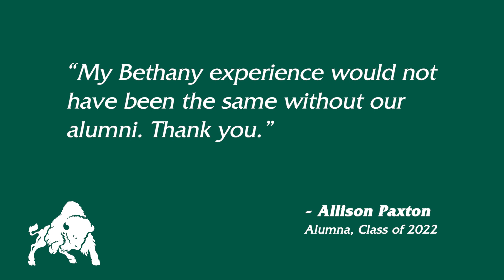Together We Can Make a Difference